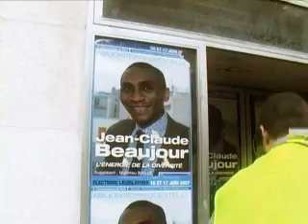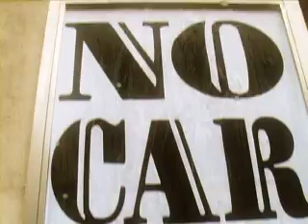no car no war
street action by G /// /// video by Sofarida